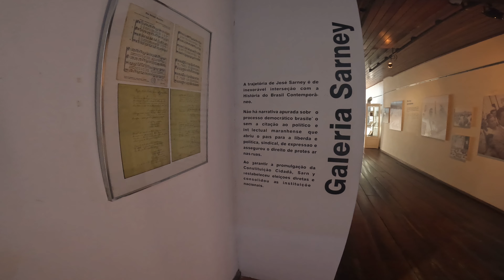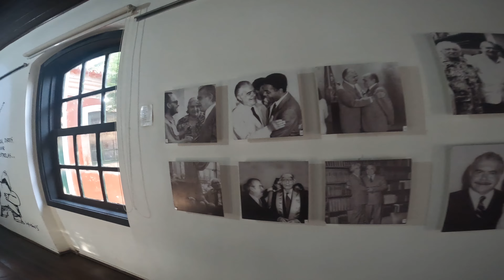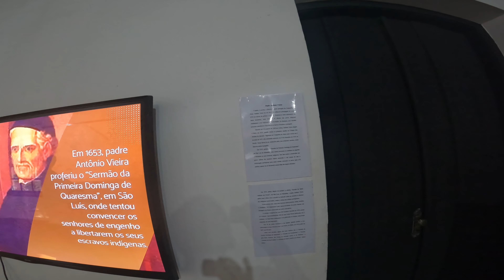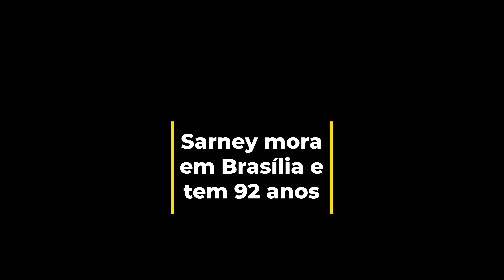Museu do Sarney em São Luis MA